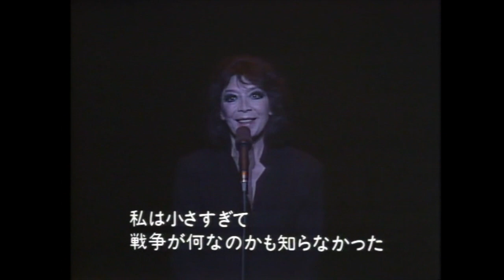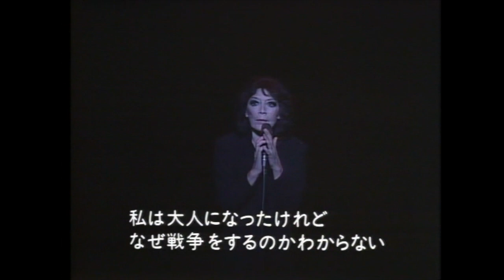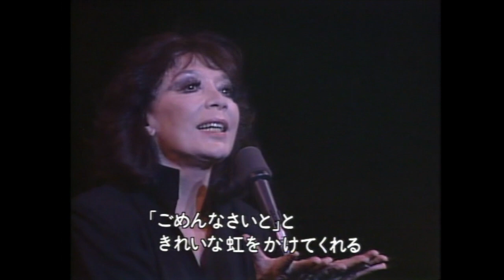Juliette Gréco Live in Japan 1986 ( Part.1 )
Juliette Gréco : Live in Japan  Vol.1

Ouverture  Gréco '83  ( Gérard Joannest )
Non monsieur je n'ai pas 20 ans   ( Henri Gougaud - Gérard Jouannest )
Je suis bien  ( Jacques Brel - Gérard Jouannest )
Jolie mome  ( Léo Ferré )
Coin de rue  ( Charles Trenet )
un petit poisson un petiti oiseau  ( Jean-Marc Rivière - Gérard Bourgeois )
La vie en rose  ( Edith Piaf - Louiguy )
La place aux ormeaux  (Robert Nyel - Gérard Jouannest )
Sous le ciel de Paris  (Jean Dréjac - Hubert Giraud )
Basho  (Daniel Thibon - Gérard jouannest )
La fiancée de pirate  (Bertold Brecht - Kurt Weill )
Les feuilles mortes  ( Jacques Prévert - Joseph Kosma )
Paris-Canaille  ( Léo Ferré )

Enregistrement Public realisé à Shiba Yubin-Chokin Hall à Tokyo, le 17 Novembre 1986
Arrengements et Direction musicale : Gérard Jouannest
Accordeon : Marcel Azzola
Basse : Hermes Alesi
Guitare : Barthélémy Raffo
Batterie : Gérard Gesina

Lumieres : Pierre Carrère
Sonorisation : Koichi Yamamoto
Photos : Kaku Kurita
Une production INFINI-JAPON realisée par Keiko Nakamura et TOSHIBA-EMI:LTD
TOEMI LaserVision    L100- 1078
1987